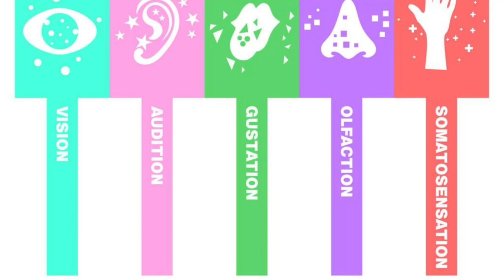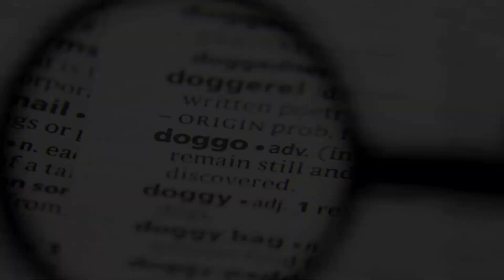¿Por qué los perros inclinan la cabeza cuando los retamos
Hola a todos, hoy hablaremos de un comportamiento común que exhiben muchos de nuestros amigos caninos: el hábito de inclinar la cabeza cuando los desafiamos.
Este comportamiento puede ser fascinante y confuso para nosotros como humanos, pero puede haber varias razones detrás de él.